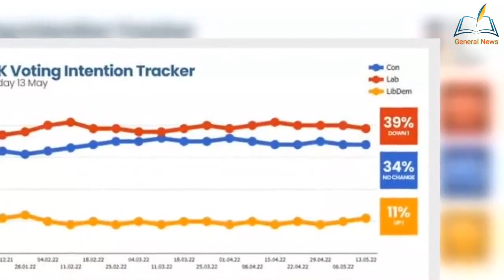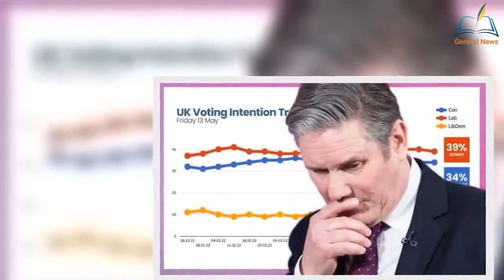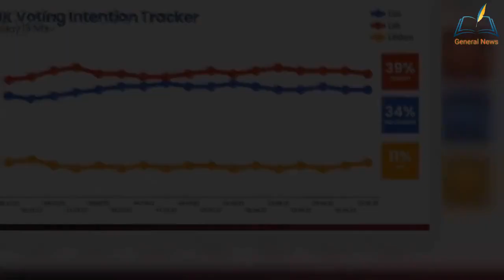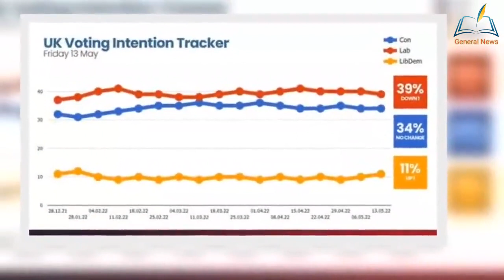Starmer dealt new polling nightm@re – Labour support s.q.ueezed as voters fume at ‘beergate’